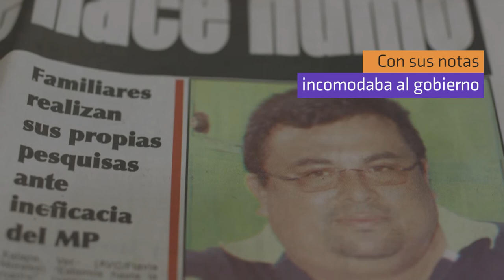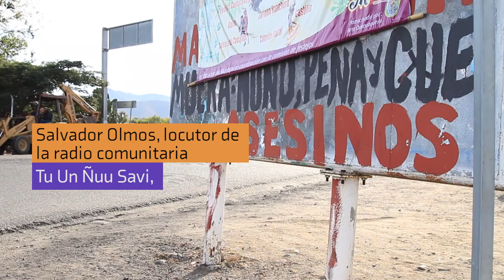La impunidad que prevalece en los asesinatos de periodistas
2016 fue el año con mayor registro de periodistas asesinados en México, desde que ARTICLE 19 inició su documentación en 2000. Aquí se presentan los casos de Pedro Tamayo, de Veracruz, y Salvador Olmos, de Oaxaca, en voces de sus familiares.